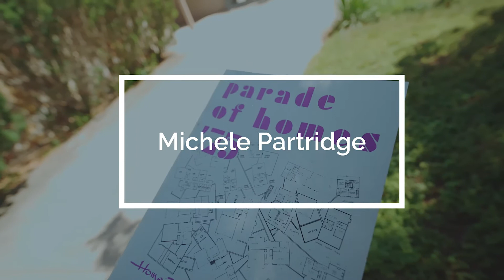3225 Kingman Rd | Ames | Listed by Michele Partridge